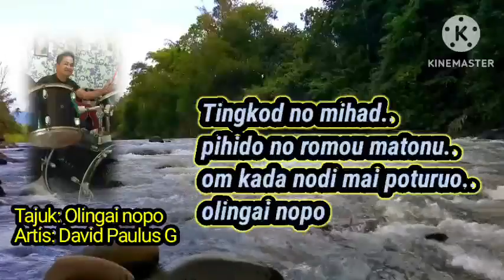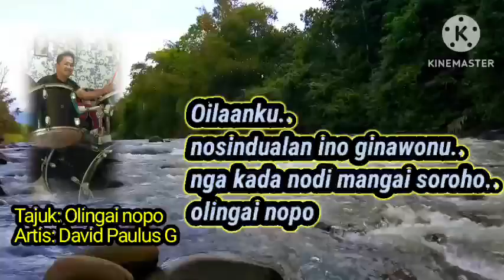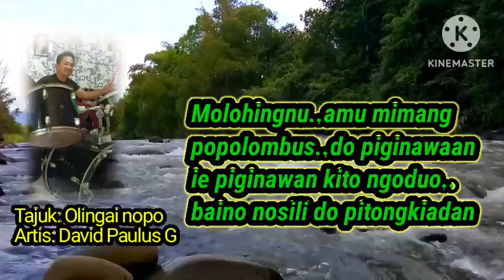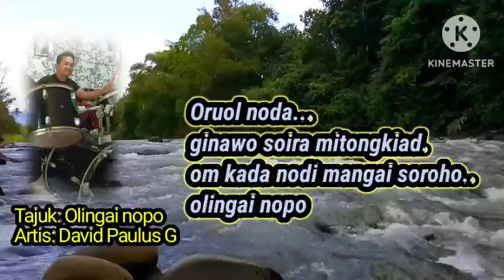Tajuk: Olingai nopo(Karaoke)